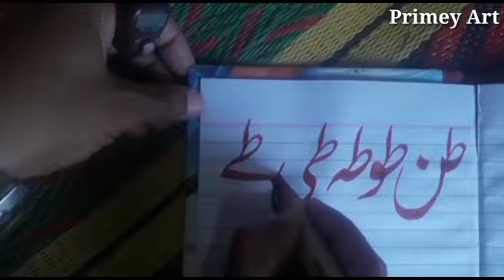Primey Art karbogha recent Class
The first painting was made by primitive men, believed to have been made by Homo Neanderthalis in the prehistoric era. Archaeological excavations carried out in Europe, Africa and Asia reveal that primitive men were the first painters and sculptors and demonstrated through these arts their daily lives.Archaeologists and anthropologists have been studying and dating these discoveries. The pieces extracted from the excavations are historical documents, true testimonies of the beginning of man’s life in remote times and of extinct .